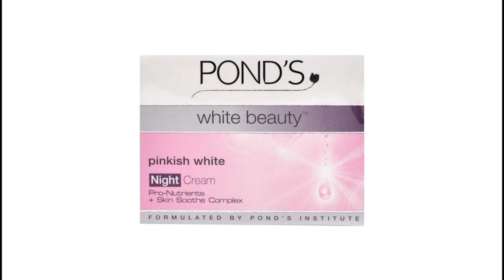কোন ক্রিমটি বেশি ফর্সা করে ponds white beauty day and night cream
ponds night cream
ponds cream
ponds white beauty cream
ponds white beauty night cream
পন্ডস নাইট ক্রিম
নাইট ক্রিম কোনটা ভালো
ponds night cream review
ponds হোয়াইট বিউটি ক্রিম
ponds white beauty
ponds bright beauty serum cream
ponds bright beauty cream
ponds day cream
ponds bright beauty
ponds night cream price
পন্ডস
পন্ডস নাইট ক্রিম এর দাম কত
ponds
ponds cream
ponds night cream
night cream
পন্ডস ক্রিম
ponds institute Japan
ponds gold cream
ponds white beauty cream review ponds white beauty face
mamaearth night cream
ponds gold radiance night cream review
ponds white beauty cream price
ponds whitening cream
ponds cream
খাজানা নাইট ক্রিমের দাম কত
colourbar
day and night cream
Kaun cream falsa Kore
ponds age miracle night cream
ponds beauty face wash
ponds cream night
ponds cream price
ponds gold beauty cream
ponds gold beauty night cream
pondy gold beauty price in Bangladesh
ponds white beauty serum cream
Kaun night cream sabse bhalo
কোন নাইট ক্রিম সবচেয়ে ভালো
গার্নিয়ার নাইট ক্রিম
beauty night cream
day cream
day cream for glowing skin
dove cream
Garnier CM
homemade face pack
Indian night cream
Indian ponds cream
Korean skin care
Lota cream
Lotus herbals night cream
Lotus night cream
makeup
night cream konda bhalo
night cream ponds
oil free moisturizer
Olay cream
oriflame night cream
ponds cream
ponds
ponds bride beauty face wash
ponds bright cream
ponds cold cream
ponds cream ke fayde
ponds day and night cream
ponds fairness cream
ponds flowers white
ponds flawless whitening cream
ponds gold radiance day cream review
ponds miracle night cream
ponds moisturizing cream
ponds white beauty cream price in India
ponds white beauty day cream
skin whitening cream
ponds night cream
ponds whitening cream
ponds beauty cream
whitening cream
white tone cream
whitening cream review
কোন ক্রিম ভালো
ক্রিম
গার্নিয়ার নাইট ক্রিম
চাঁদনী ক্রিম এর দাম কত
পন্ডস বেবি ক্রিম
পর্নস ফর্সা হওয়ার ক্রিম
সাদা পুরি নাইট ক্রিম